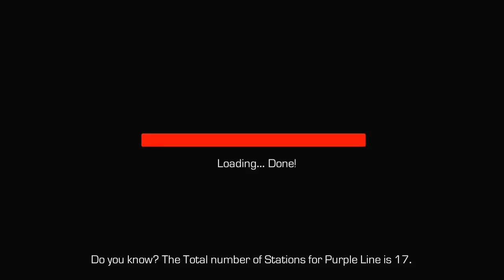Indian Metro train game | Metro rail game | super fast metro game I games